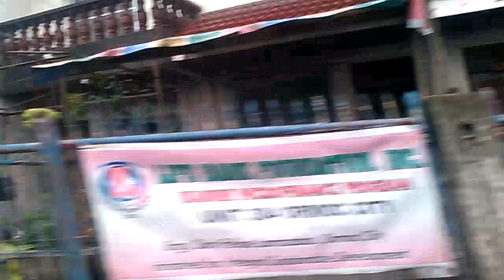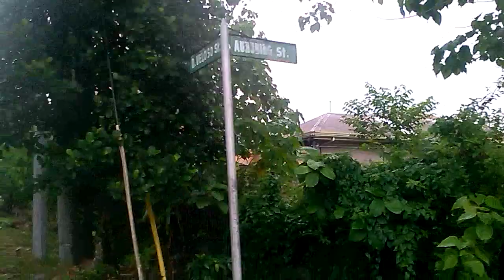Yutang Natawhan -IMAHE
Yutang Natawhan = IMAHE BAND